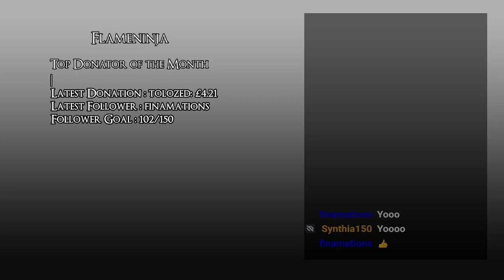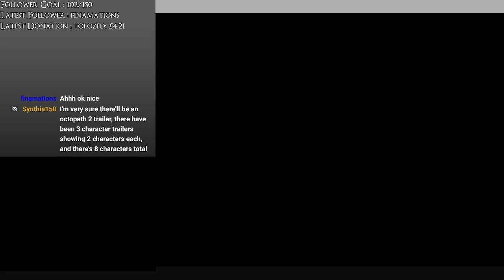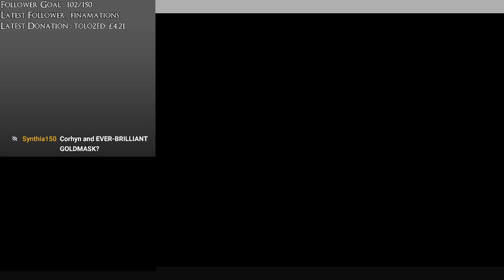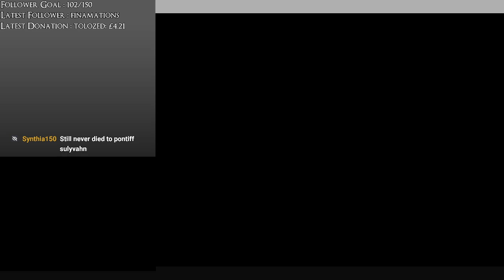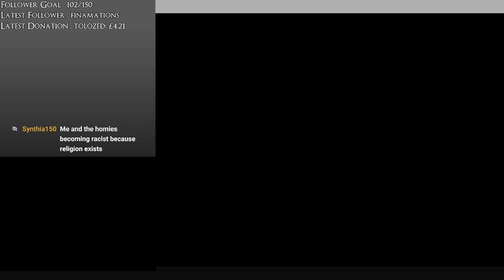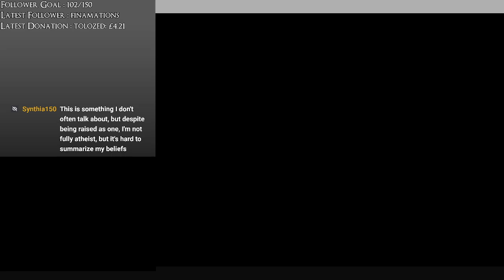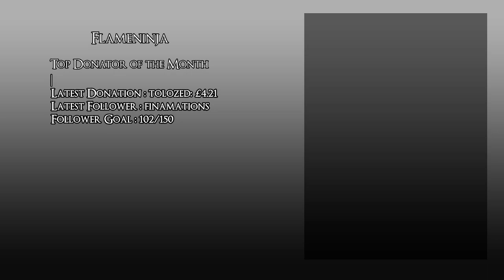Pokemon White : Icy Interference Stream Vod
Time I return to pokemon white to continue the slow but eventual playthrough in Unova taking out the ice gym this time and meeting the first legendary on top of the tower.